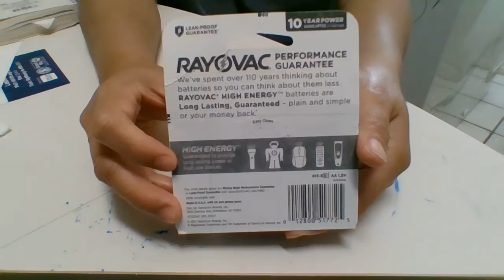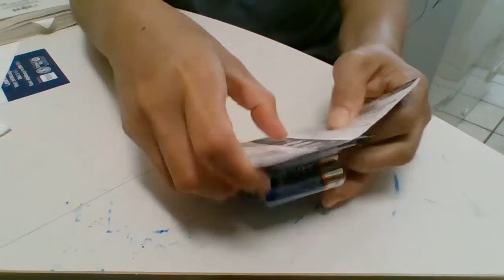Unbox Battery | Rayovac High Energy AA Batteries (8 Pack) Double A Batteries | 2020 04 30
Rayovac High Energy AA Batteries (8 Pack), Double A Batteries
RAYOVAC AA8 Batteries HIGH ENERGY Alkaline long lasting guaranteed MADE IN THE USA 10 years power
AA 1.5V Alkaline
leak-proof guarantee
with US and global parts
bar code: 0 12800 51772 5

RAYOVAC AA 12-Pack HIGH ENERGY Alkaline Batteries, 815-12K